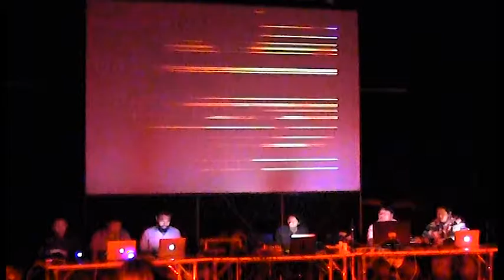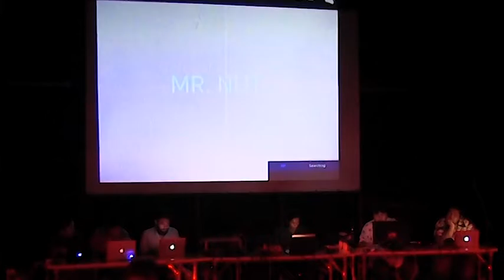The 1st RSU Electronic Music Concert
Featuring works from Kijjaz, Liew Niyomkarn, Brian Mills, (s)ig~electronic group of Silpakorn and CMRSU facilties